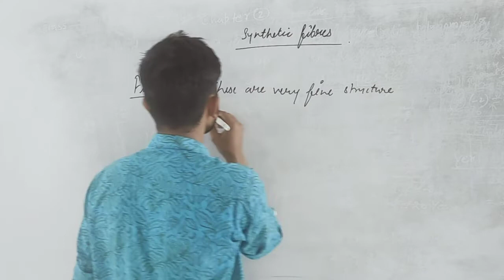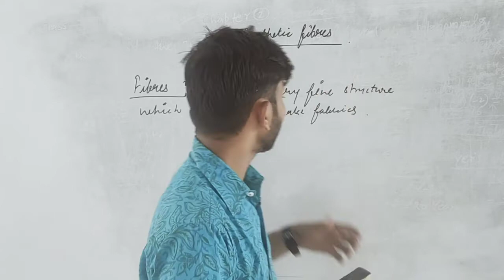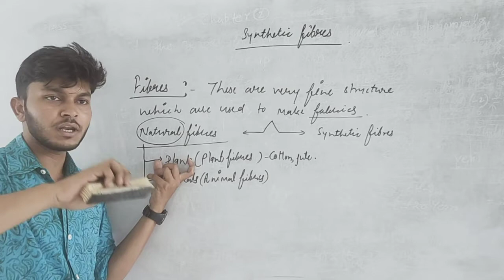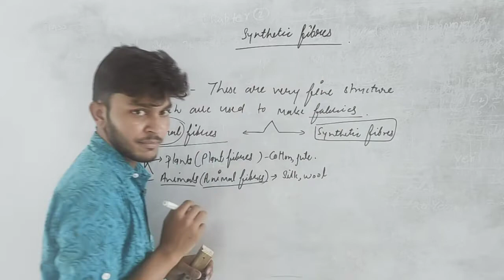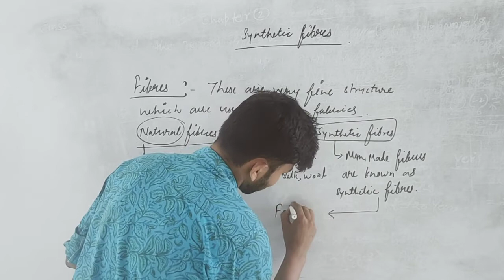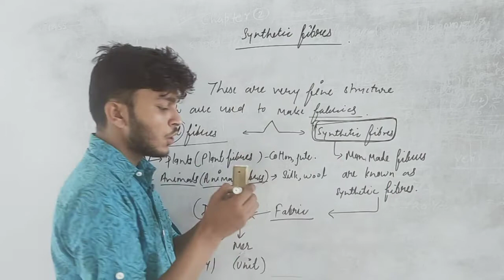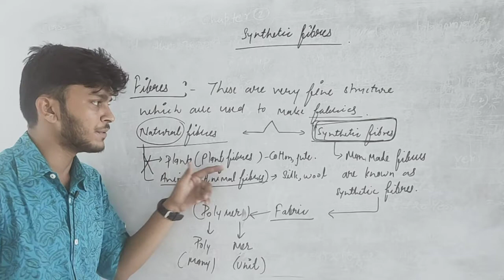Synthetic fibres II Rci Edu. Hub Bansur Alwar Raj.